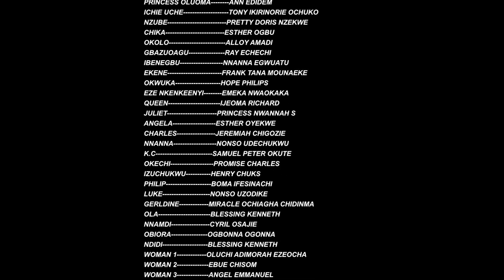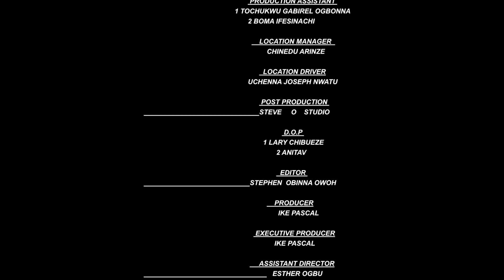THE REJECTED KING [NEW MOVIE]EP 12/2022 CHA CHA EKE, BROWNY IGBOEGWU NOLLYWOOD MOVIE/UGEZU THINK